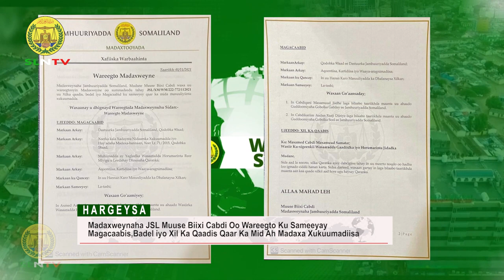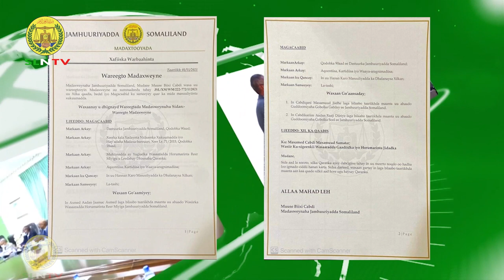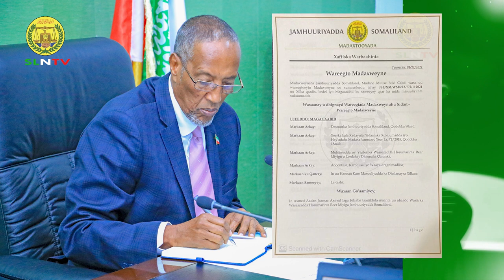Madaxweynaha JSL Muuse Biixi Cabdi Oo Sameeyay,Magaabis,Xil Ka Qaadis iyo Badel Madaxa Xukuumadda.